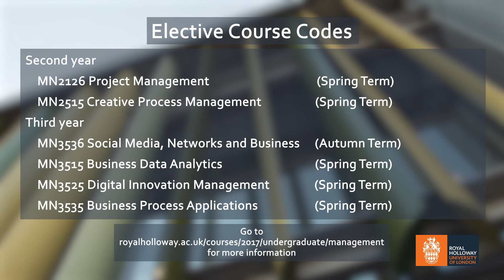Digital Innovation pathway elective overview by Dr Roberta Bernardi Royal Holloway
Dr Roberta Bernardi offers her insight into the "with Digital Innovation" pathway on Royal Holloway  BSc Management degree programme.